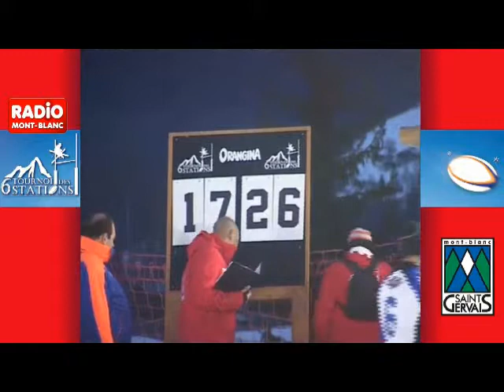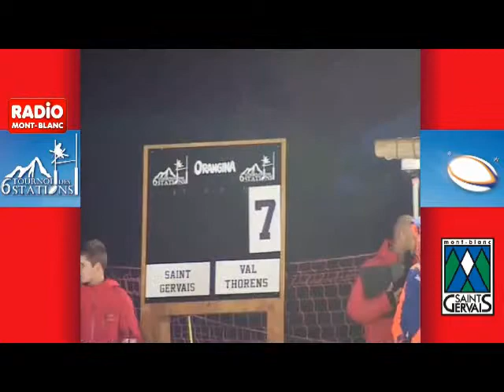Radio Mont Blanc à Saint Gervais pour le Tournoi des 6 stations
Radio Mont Blanc à Saint Gervais pour le Tournoi des 6 stations.Le 25 février 2014 sur le front de neige du Bettex avec de nombreux invités :Christian Califano, Franck Comba, Christian Labit, Philippe Bernart-Salles, Sylvain Marconnet, Jérôme Thion, Laurent Leflamand, Julien Laharrague.
Emile NTamack, Francis NTamack, Cedric Desbrosse, Trevor Brenan.
Marc Lièvremont, Thomas Lièvremont, Mathieu Lièvremont, Jean Christophe Repon.
Serge Betsen, Brian Liebenberg, Lionnel Faure, Olivier Magne.
Christophe Dominici, Christophe Moni, Colin Charvis, Thierry Louvet.